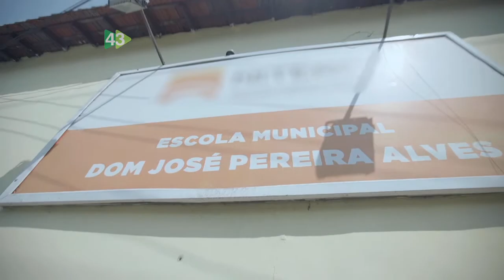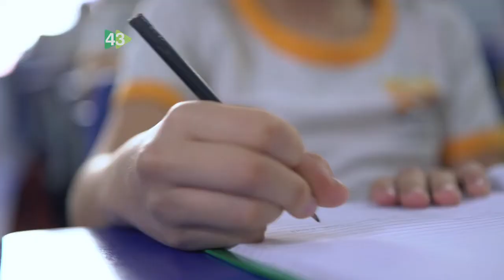Programa de TV - 19 de Setembro